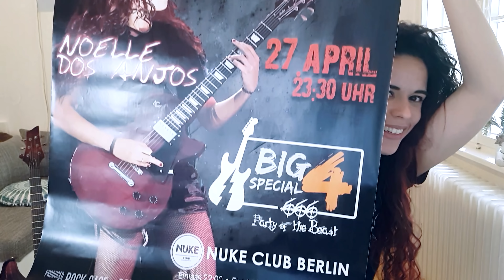I joined a Metallica tribute band! My 1st concert with AlkoholikA | Noelle dos Anjos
Playing as lead guitarist for AlkoholikA at our 1st concert here in Berlin! Hope you guys like this video compilation :)
I wanna thank my boys Carles, Rob Rotten and Marcel for sharing the stage with me and making all this fun possible! Special thanks to Henne for the support and to Andreas for the amazing pics!! 🖤

Wanna catch me up live? I live stream guitar playing at 14h CET on Tue, Thu & Fri on my Twitch channel

| Time Stamps |
1:20 Learning Disposable Heroes
2:22 Hit the Lights
3:08 Ride the Lightning
5:02 Disposable Heroes
8:22 Orion
10:32 Four Horsemen
11:49 Seek & Destroy
13:54 Enter Sandman
15:35 Creeping Death

| Previous Video |
Joe Satriani "Ten Words" Guitar Cover

| End Song |
"Let Her In" by Silent Partner